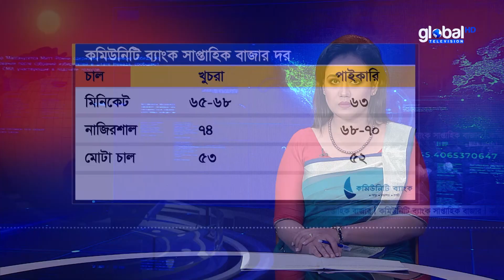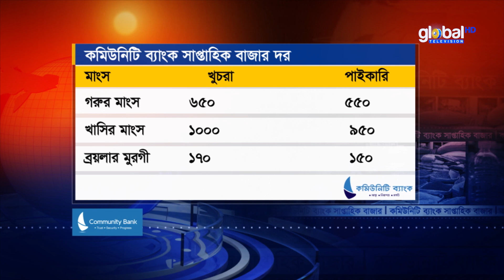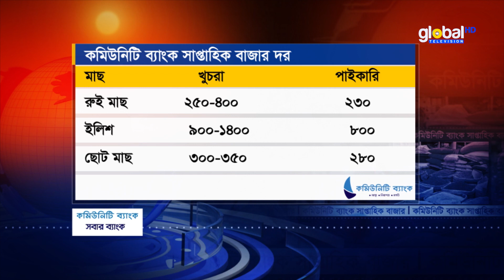অবশেষে স্বস্তি ফিরছে গরুর মাংসে | Global Television